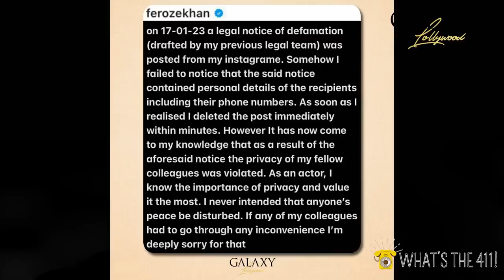Feroze Khan & Muneeb Butt Make Peace | Depression Doesn’t Exist Says Resham | 5 Local Films This Eid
00:00      Introduction
07:08      Depression Doesn’t Exist Says Resham
13:45     Aiman Cooks For The House, Feminists Not Happy.
16:51     Feroze Khan & Muneeb Butt Make Peace
23:25     5 Pakistani Films To Release This Eid

Galaxy Lollywood is an award-winning online entertainment portal and content creating platform, providing all the latest news, reviews, interviews, and much more from the Pakistani Entertainment
Industry.